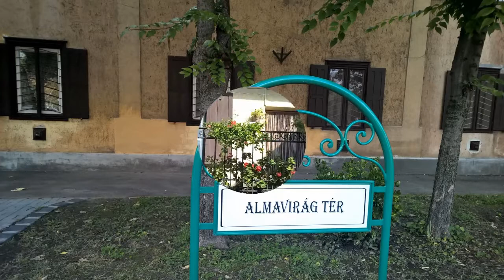Eladás Két hálószobás lakás, Budapest, Budapest, Magyarorszag, Kós Károly tér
WEKERLE, KÓS KÁROLY TÉR 3 SZOBÁS, EMELETI - TULAJDONOSTÓL
PANORÁMA A TÉRRE
(Nem tetőtér beépítéses, hanem egy szinten helyezkedik el az egész lakás.)

59 nm
3 parkettás szoba: ( 2 külön nyíló hálószoba + 1 nappali )
fürdőszoba, konyha, spájz
+ kb. 10 nm saját pince

M3 metró, Határ úti csomópont busszal 3 percre van a háztól.
M3 metró, KÖ-KI terminál busszal 10 percre van a háztól.

Nem ismeri Wekerle telepet?
Keressen rá a youtube-on: WEKERLE
Nyissa meg a szökőkutas videót!

Jöjjön el és nézze meg saját szemével!
Ebben a hirdetésben lévő utolsó négy fotót a panorámáról a hálószoba ablakából készítettem az év folyamán.

INGATLANOSOK SEGÍTSÉGÉT NEM KÉREM!